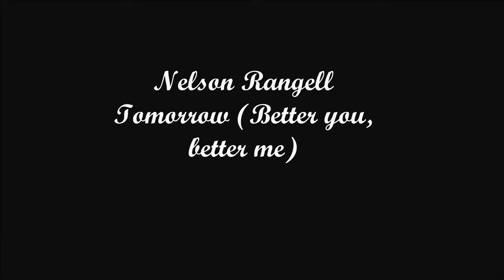Nelson Rangell - Tomorrow (Better you, Better me)